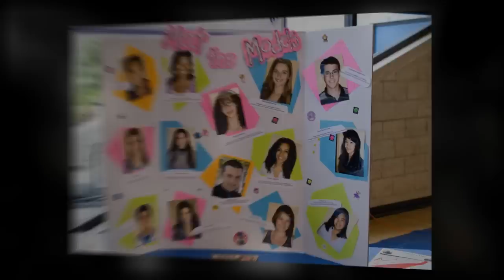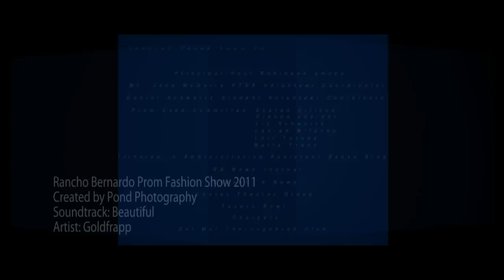Rancho Bernardo High School Prom Fashion Show 2011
High School Seniors modeled latest prom fashions as a fund raiser for Grad night.